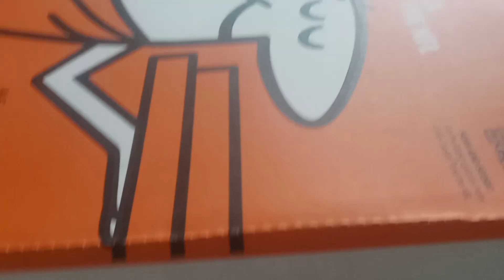5141: Fast Food Review: Little Caesars Pizza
This is my least favorite pizza because it's not the same as Domino's Pizza.

Filmed: Sunday November 4, 2022